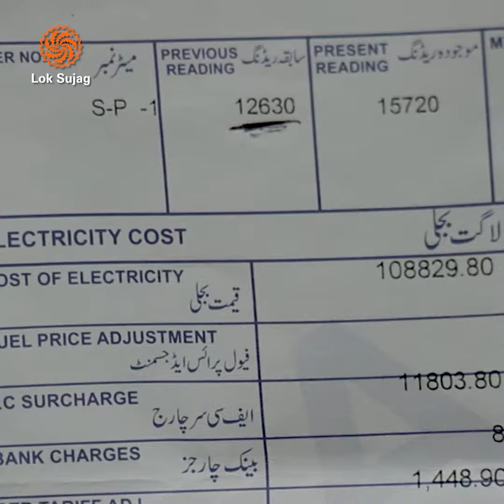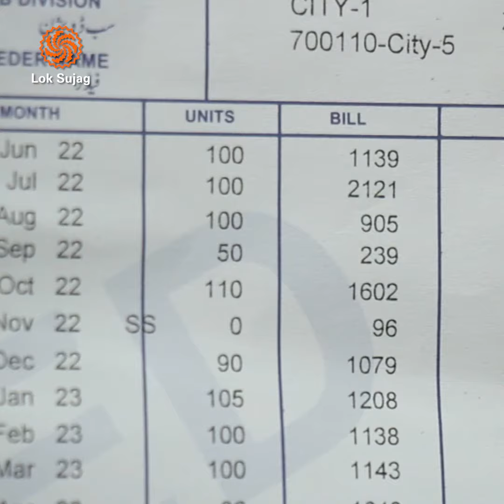Azad Kashmir: Boycott of electricity bills | Loksujag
Loksujag:
Loksujag is a multi-media digital platform based in nLondon,  UK. It is focused on issues and communities that have been marginalized in the mainstream discourse. Team Sujag works to play its part in building a world that respects diversity, natural and human and holds high democratic ideals of equality and justice.